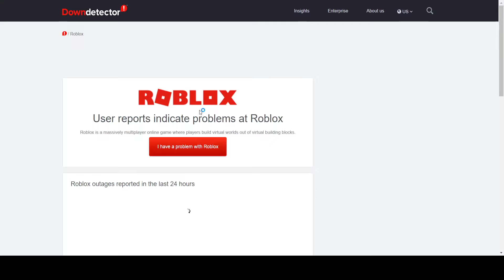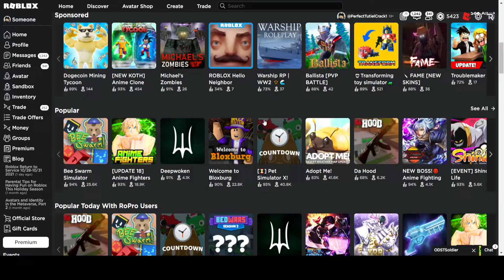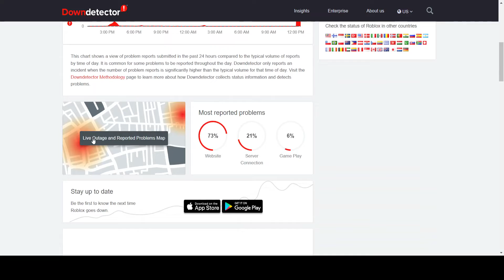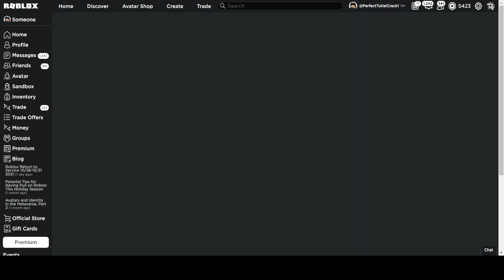Roblox is KIND OF Down...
It was down for a bit, but it's back up for most people. For me, it never really did go down since I was actually able to play games.